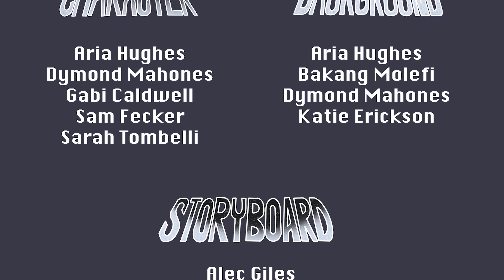CCS 2021 "The Claw" First Fight Sponsored Short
CCS Short film
Follow the red fox as he tried to escape the claw of death!

I am not the sole creator for this film.